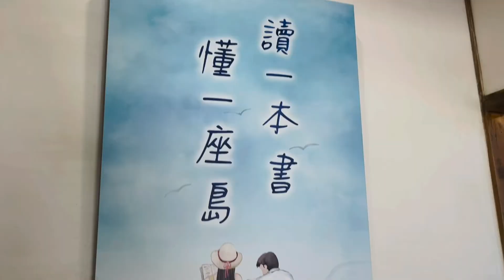澎湖 Vlog - 夜釣小管 餵海鷗 | Taiwan 🇹🇼